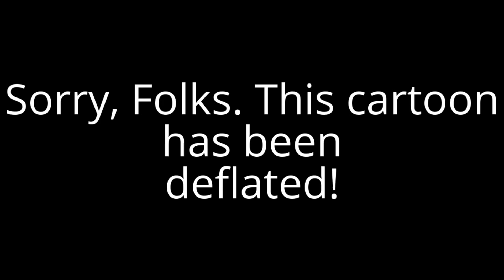Watchwaddle ‘retro’ Playlist Ep-4 (2015)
Another retro playlist from Watchwaddle. The start of 2015.